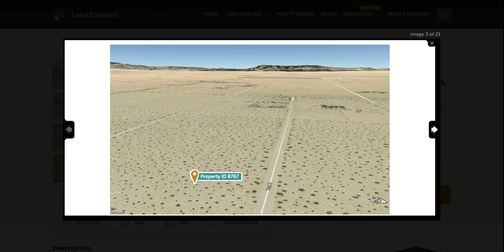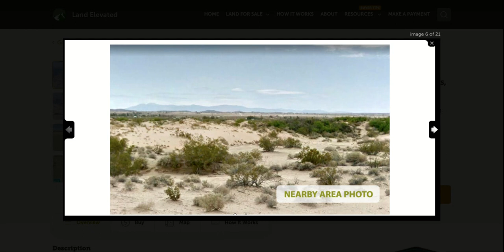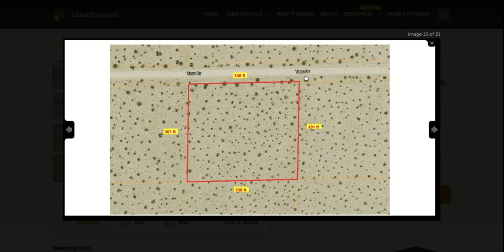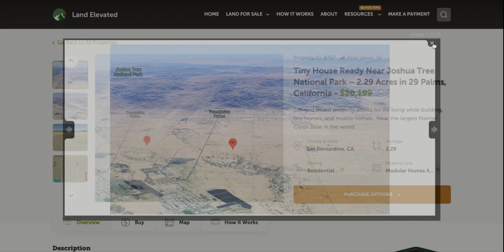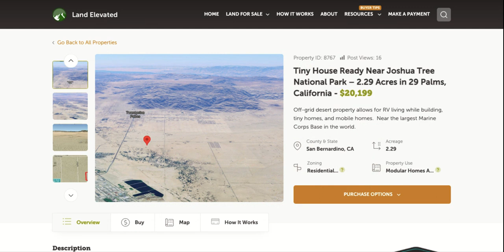Tiny House Ready Near Joshua Tree National Park - 2.29 Acres in 29 Palms, CA - (RECENTLY SOLD!)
THIS PROPERTY HAS SOLD AND IS NO LONGER AVAILABLE

This property is 2.29 acres and is zoned for residential use.

California | 2.29 Acres | Seller Financing Available

This off-grid desert property with dirt road access is located in 29 Palms, the gateway to Joshua Tree National Park and home to the largest Marine Corps base in the world.  This city is renowned for its world-class murals and artists, supportive business climate, pristine air, beautiful natural surroundings, desert and mountain vistas, and friendly family lifestyle. Come bring your tiny house, mobile or manufactured home, modular home, or single-family residence today!

City: Twentynine Palms

State: California

County: San Bernardino

GPS Coordinates: 34.1913, -116.0644

Acreage: 2.29

Shape: Rectangle

Slope: Flat

Elevation: 1,821 ft above sea level

Terrain: Desert

Access: Dirt Road

Legal access: Yes - Taco Dr

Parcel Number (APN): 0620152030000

Annual Property Taxes: $222.37

HOA: No

HOA Dues: $0.00

Subdivision: Not in a Subdivision

Land for Sale in California with Owner Financing Available